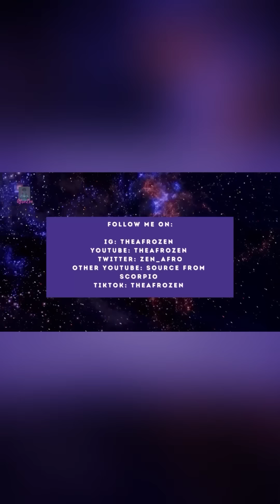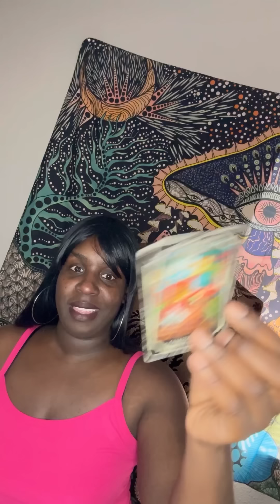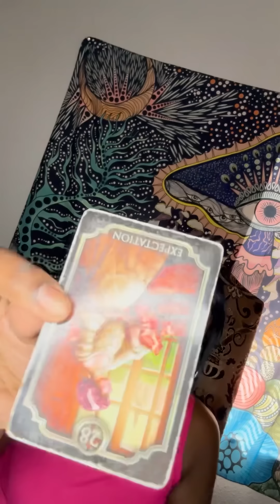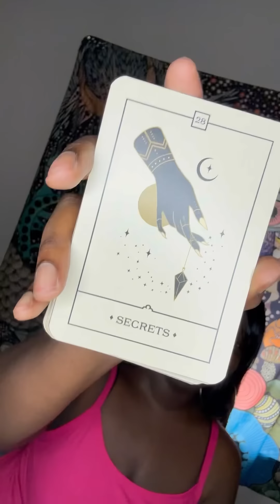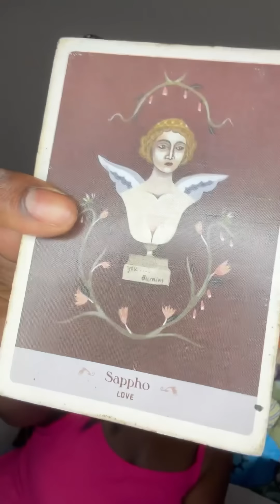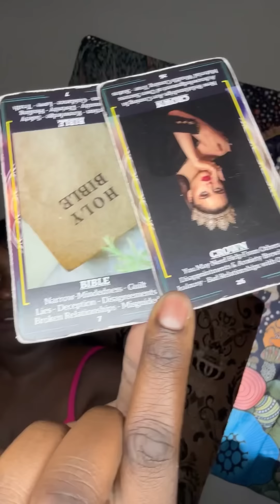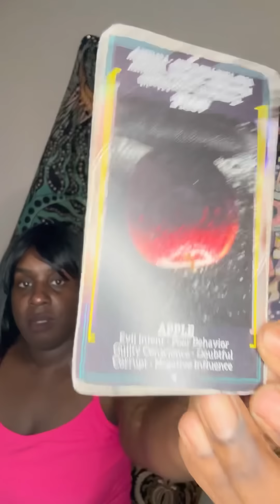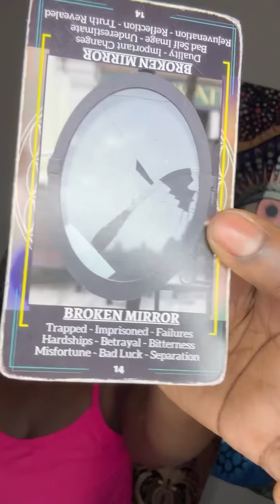⚰️KARMICS DEFEATED⚰️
🦂 🧘🏾‍♂️ TheAfrozen 🧘🏾‍♂️🦂